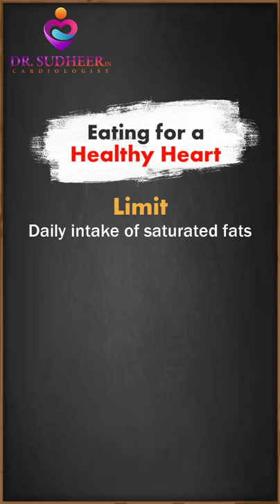Heart Healthy Foods by Dr Sudheer Koganti | Best Cardiologist in Hyderabad | Consult Now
Heart disease accounts for nearly one-third of all deaths across the globe.
Nutrition plays a major role in heart health and can impact your risk of heart disease.

In fact, certain foods can influence blood pressure, triglycerides, cholesterol levels and inflammation, all of which are risk factors for heart disease. Here's some nutrition advice for your heart.

Dr. Sudheer Koganti is the best Interventional Cardiologist in Hyderabad. With over 15 years of experience, he offers the best cardiac care for all heart related ailments. For Appointments, Consult DrSudheerKoganti Now.